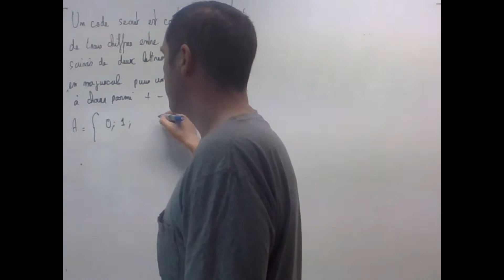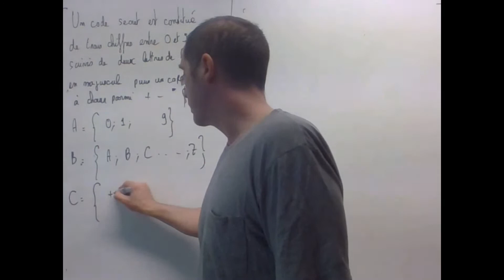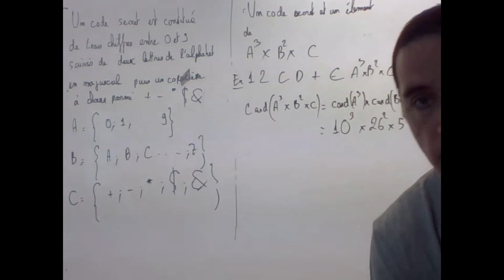Produit Cartésien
Correction de l'application 2